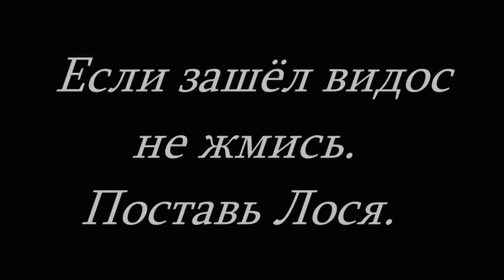S.T.A.L.K.E.R. НС ОП 2.1 #195. Помощь Адреналину. Схема создания аномальных гранат на Мет Заводе.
► 00:13 Диалог с Адреналином о Схеме создания Аномальных гранат.
► 03:07 Выносим наёмников, турели и БТРы на Металлургическом заводе.
► 26:03 Находим Схему аномальных гранат.
► 35:10 Заручаемся поддержкой Адреналина.
► 37:38 Ачиридные пириветосы патписчикам.

► Моя группа ВКонтакте Под каждой серией в группе, в комментариях, выкладываю свои сохранки. Теперь и на ГУГЛ ДИСК. Вступайте. Добавляйте свои фотографии и видео по НС ОП 2.1. Пусть будет рекламой для каналов начинающих блогеров.

► ОП 2.1 – это самый популярный аддон для Народной Солянки, которая базируется на платформе Тени Чернобыля. В аддоне были переработаны модели всего вооружения, добавлены новые экземпляры оружия, экипировки. В игру введено огромное количество новых территорий, которые вплетены в общий сюжет. Также было добавлено множество геймплейных нововведений: необходимость использования батарей для экзоскелетов, реализовано портативное зарядное устройство для подзарядки батарей в полевых условиях, износ глушителей и т.д. Для некоторых локаций было разработано «Умное» заселения, которое будет заселять уровни по мере прохождения Главным Героем сюжета.